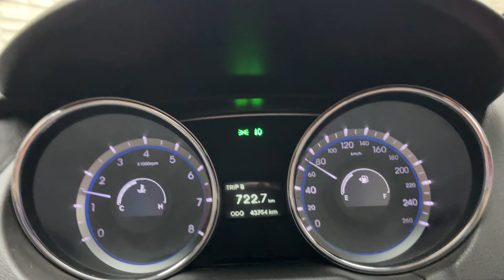Apni Z Black Beast Leke PhonchGaye Best Location || Public Reaction ne Dil Khush Kardia 😚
Hey Guys
Guys In this Video Aaj Hum Phonch Gaye Leapord Trail Apni Black Beast Leke Public Reaction Ne Dil Khush Krdia